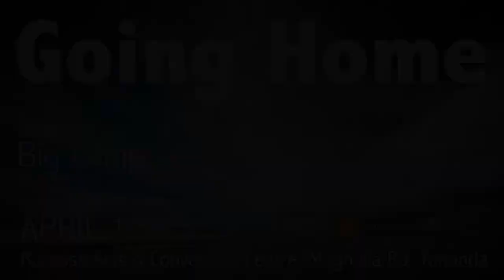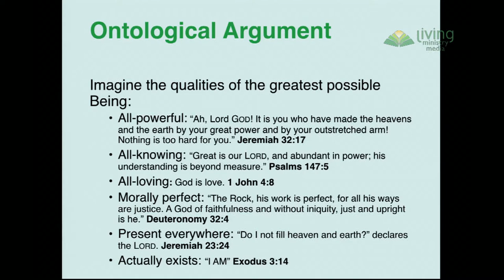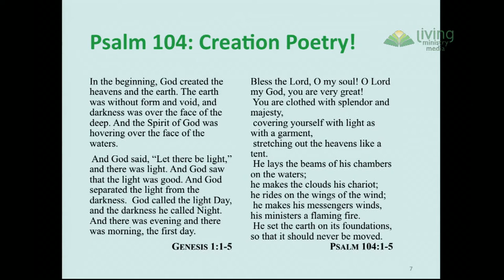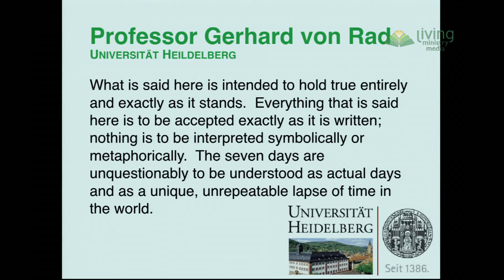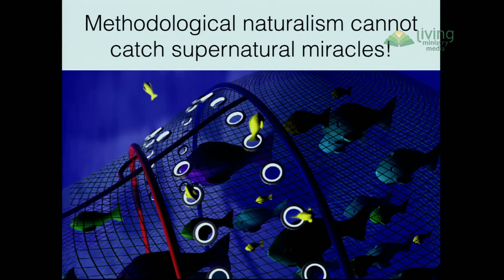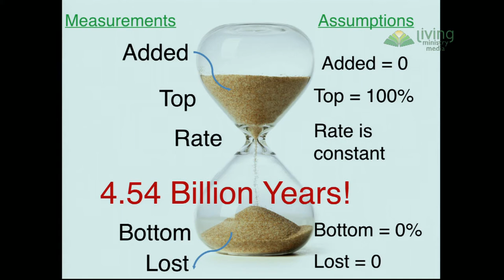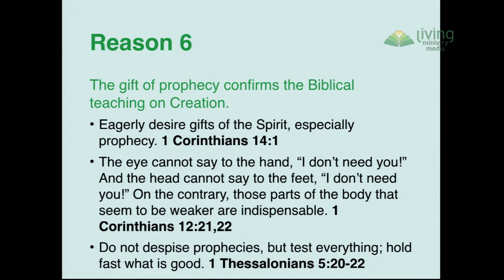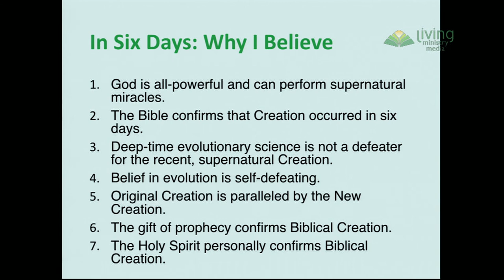Sven Ostring - Big Camp SA 2016 - Tuesday Morning